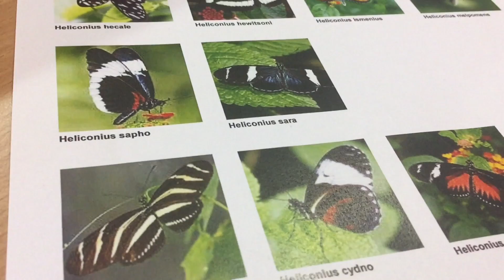Südamerika-Falter im Zoo Hoyerswerda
Lebend-Post aus Südamerika: Mehr als 400 Schmetterlingspuppen verwandeln sich im Zoo Hoyerswerda in exotische Falter. Wie das Zoo-Team die Larven "annagelt" und sich prächtige Falter aus ihren grauen Kokons winden, gibt es im Kurzfilm zu sehen. Ein Video von Anja Hummel.